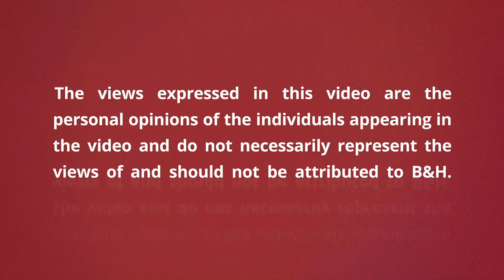What to Do With Rough Song Ideas and Recordings | B&H Event Space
If you have a phone full of rough song ideas and recordings and are wondering what to do with them, this workshop is for you. Join 25 year music industry veteran Cliff Goldmacher as he walks you through the process from defining a rough recording to the overall importance of why sound quality matters when capturing your ideas. Whether you’re just recording vocals or an entire song, a rough recording can help you get your ideas down before recording a song in studio!

Similar photography seminars and tutorials
- How to Start a Podcast 2020: Podcasting for Beginners
- Shure MV88+ Microphone
- Shure MV7 Podcasting Microphone

0:00 Introduction
1:37 The Purpose of a Rough Recording
5:42 Gear
19:30 What to Do With Your Rough Recordings
32:12 Rough Recording Examples
36:55 Question
40:05 The Importance of Rough Recordings
43:36 Q&A
48:02 More from Cliff & Shure
49:57 Final Thoughts